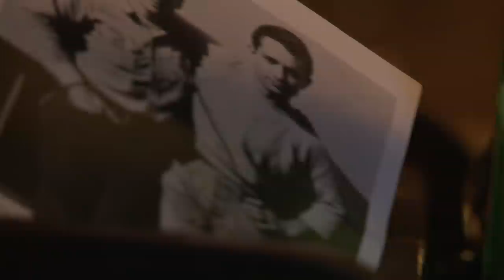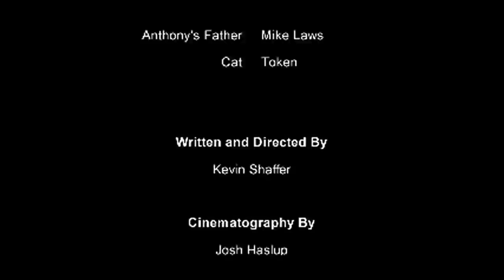A Godly Hour (A Film by Kevin Shaffer)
This was my senior project at Stevenson University that I wrote and directed. Started shooting continuously from 12:30am until 10:30am in April of 2011. Tonz Cummings is the star! Nick Ring is the master composer extraordinaire! DP is the one and only Josh Haslup!   Slainte!